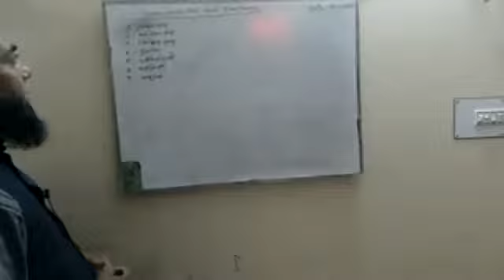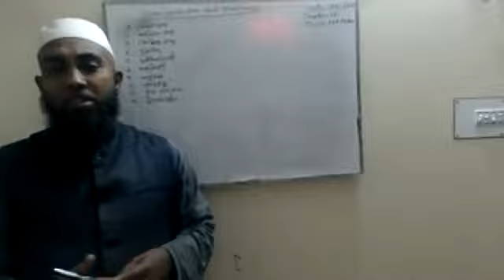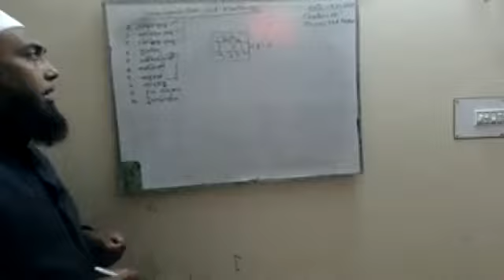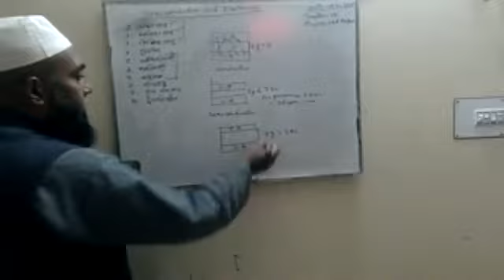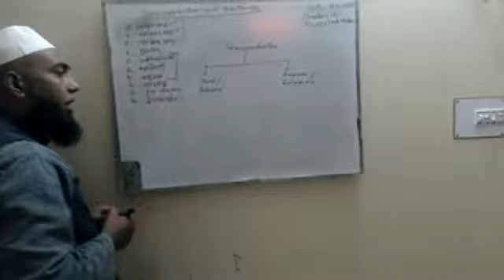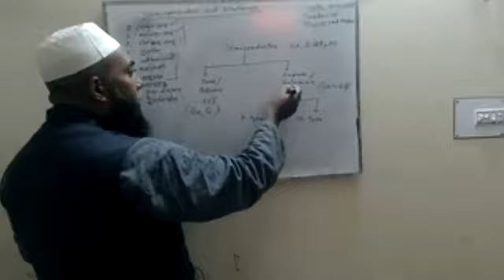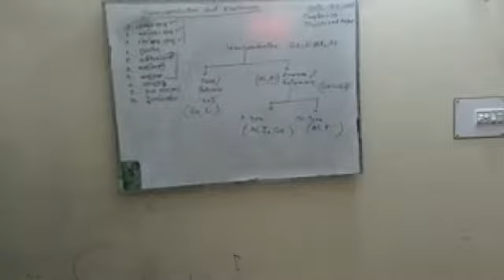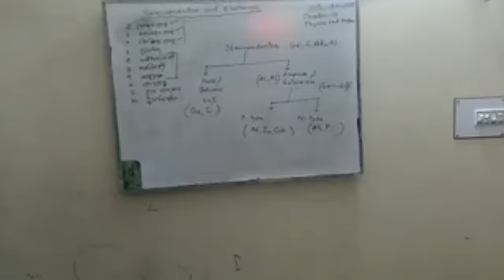HSC | PHYSICS | 2nd paper | C - 10 | JHAUDANGA COLLEGE | SATKHIRA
TOPIC : Semiconductor

HSC |  PHYSICS 2nd PAPER  | C - 10 |

Abu hasan Mohammad Moniruzzaman
Jhaudanga college

.FIRST @ 2ND YEAR